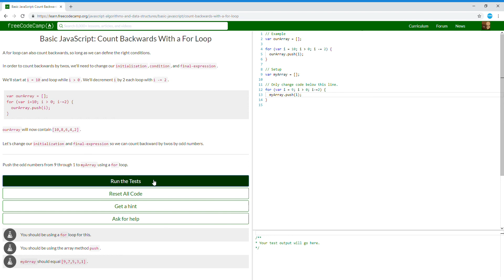Basic JavaScript Count Backwards With a For Loop 97/111 Learn freeCodeCamp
FreeCodeCamp;
Full stack web design;
JavaScript